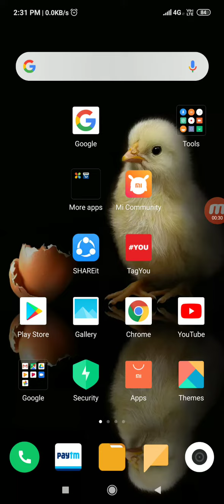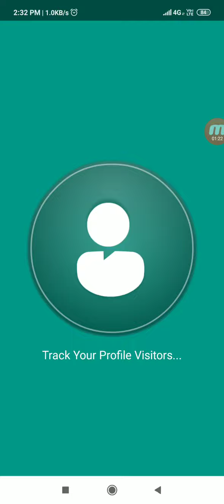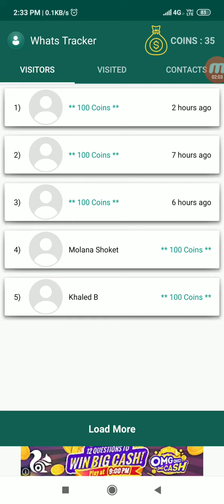Hamari whatsapp profile kon kon dekhta hai kaise jane | whatsapp profile visitor checker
1 मिनट में पता करे की आपका Whatsapp Profile बार बार कोन देखता है

whatsapp profile kon kon dekhta hai kaise jane
whatsapp profile picture
whatsapp profile visitor checker
whatsapp profile photos images
whatsapp profile picture not showing
whatsapp profile kon kon dekhta hai
whatsapp profile photo
whatsapp profile picture without cropping
whatsapp profile images

who can see my whatsapp profile picture whatsapp tricks HINDI ME

AAPKI whatsapp profile picture kon dekhta hai
AAPKI whatsapp profile picture kon dekhta hai - WHATSAPP LATEST TRICKS 2017
who can see my whatsapp profile picture
whatsapp profile picture kon dekhta hai
आपकी whatsapp प्रोफाइल कौन देख रहा है
How to know who visited on my Whatsapp profile
मेरी WHATSAPP की PROFILE किस किस ने देखी कैसे पता करें
who can see my whatsapp profile picture hindi me
मेरी WHATSAPP की PROFILE किस किस ने देखी
Whatsapp latest tricks august 2017
Whatsapp latest tricks september 2017
Whatsapp latest tricks 2017
whatsapp latest tips and tricks
aapki whatsapp pic kon dekhta hai
aapki whatsapp profile kon check krta hai
aapki whatsapp profile kon dekhta hai
AAPKI whatsapp profile kon dekhta hai- hindi me
who see your whatsapp profile secertely - in hindi

Hello friends, tech shop ki Is video me mai aapko bataunga ki kaise aap ye pata laga skte hai ki aapki whatsapp ki profile ko kon kon check krta hai ya aapki whatsapp profile pic ko kon kon dekhta hai.

aapki girlfriend whatsapp par kisse baate kreti hai
whatsapp profile picture hack
how to see whatsapp hidden profile picture
who viewed my whatsapp profile picture
2017 tricks of whatsapp
whatsapp hacks
hack any whatsapp
whatsapp dp,whatsapp videos
how to know who see my whatsapp profile
whatsapp status
whatsapp video
whatsapp old song video status
 whatsapp sad song status video

whatsapp latest tricks
whatsapp hack
whatsapp dp